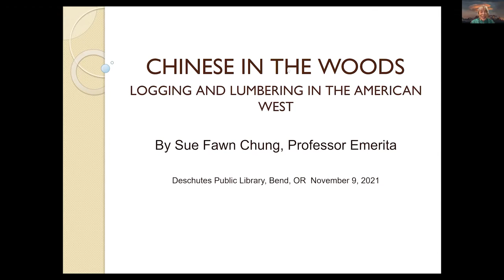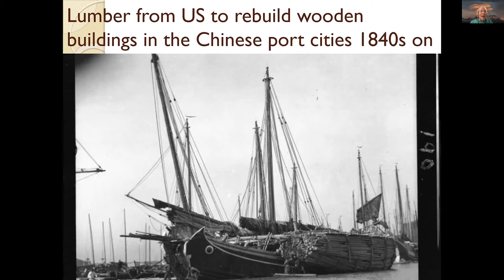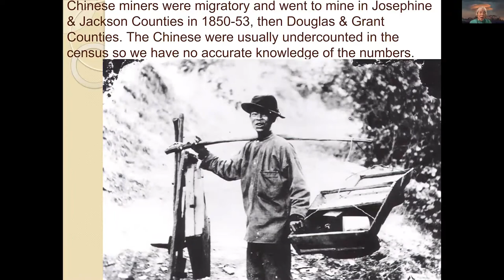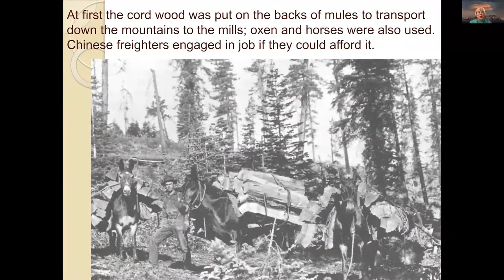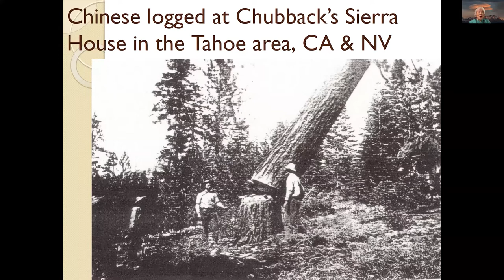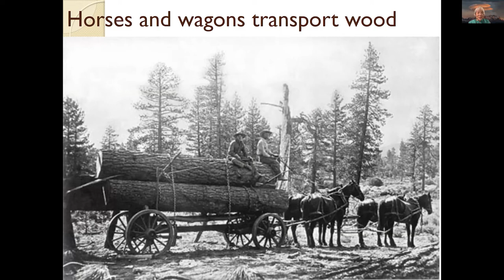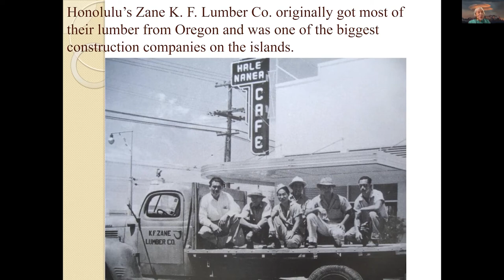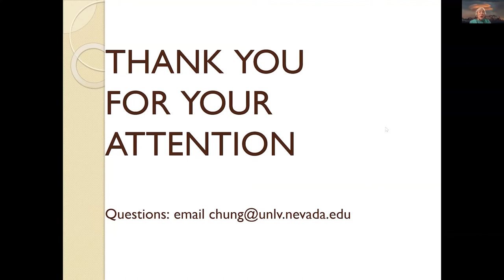Chinese Americans in the Woods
One seldom pictures a Chinese man in the American West as a lumberjack (cutting and transporting trees), but in the 1860s-1900s, many Chinese chose that occupation. Some had performed this task in southeastern China, but the Manchu (Qing) government had ordered forests (where bandits and rebels hid) to be burned and converted to tea plantations because of the high value of tea for the western export market. Attracted to the American West for first mining and then railroad construction, several thousand found work in the forests because of the growing need for wood products. This lecture covers their forgotten story of their experiences in the woods, cutting and transporting wood and cooking for the men in the western lumber camps.

Sue Fawn Chung was born and raised in Los Angeles, California and graduated from UCLA (BA), Harvard (A.M.), and UCB (Ph.D.). She taught at UNLV in the History Department from 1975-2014, specializing in Chinese history, Chinese art history, and Chinese American history. She is the author of Chinese in the Woods: Logging and Lumbering in the American West (2015), In Pursuit of Gold: Chinese American Miners and Merchants in the American West (2011), The Chinese in Nevada (2011), and Chinese American Death Rituals: Respecting the Ancestors (2005), as well as numerous articles. She is currently working on a book manuscript on Chinese railroad workers in the American west.